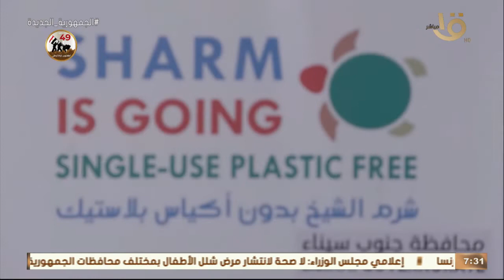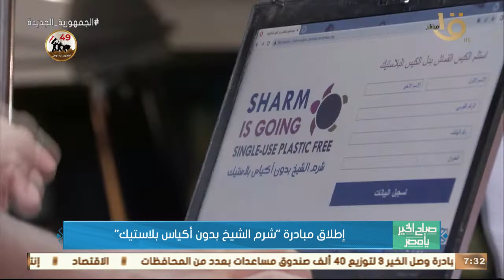صباح الخير يا مصر |إطلاق مبادرة " شرم الشيخ بدون أكياس بلاستيك"